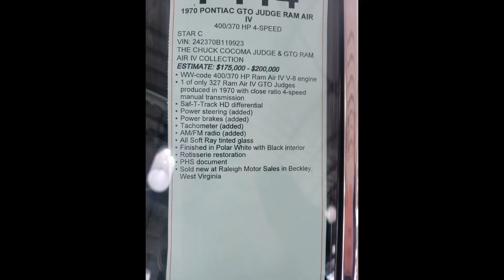1970 GTO Judge Ram Air IV Sold $137,500 Jan 2023 1970 PONTIAC GTO JUDGE RAM AIR IV400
WW-code 400/370 HP Ram Air IV V-8 engine
1 of only 327 1970 Ram Air IV GTO Judges with close ratio 4-speed manual transmission
Saf-T-Track HD differential
Power steering (added)
Power brakes (added)
Tachometer (added)
AM/FM radio (added)
All Soft Ray tinted glass
Finished in Polar White with Black interior